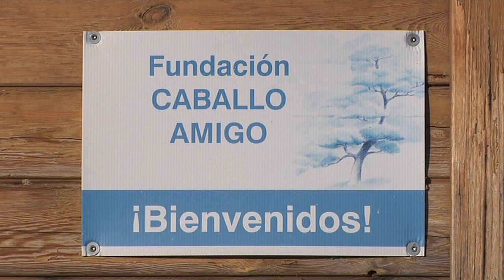Reportaje Fundación Caballo Amigo